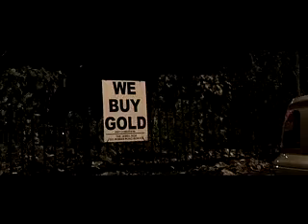Kano - Signs In Life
Kano
Signs In Life (Kano & Fraser T Smith Production)
Album: Home Sweet Home (2005)